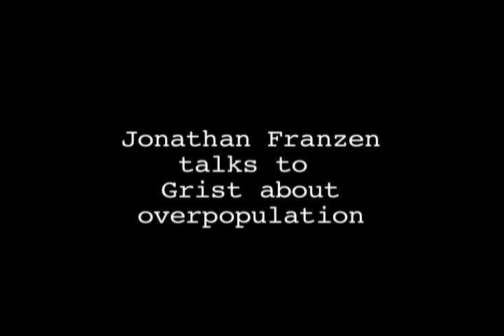Jonathan Franzen on Overpopulation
Novelist Jonathan Franzen talks about overpopulation and his book 'Freedom'. Grist's Amanda Little interviews. Video by Jennifer Prediger